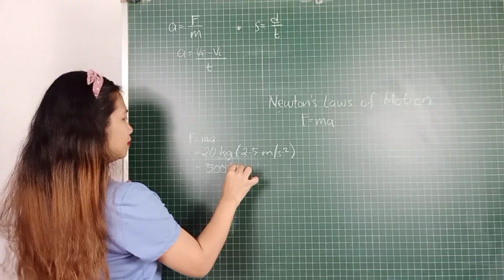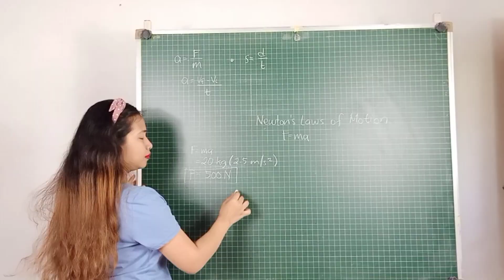Welcome to DNNHS Science Class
Science Matters, where learning never stops